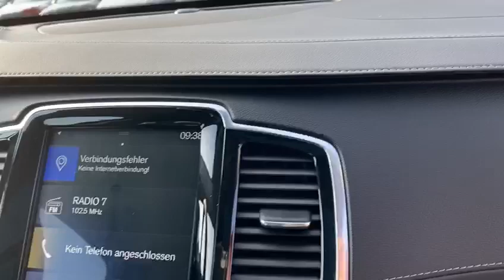Volvo XC90 T6 AWD Inscription 310PS Automat Geartronic 7-Plätzer